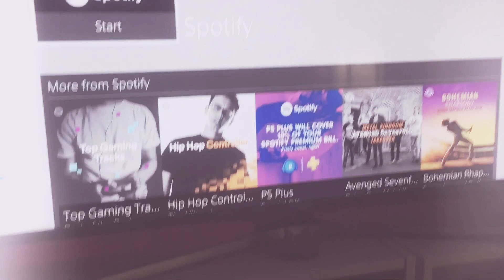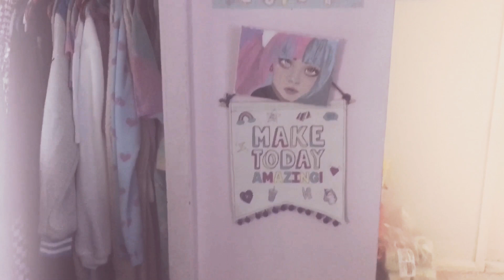Kawaii Gaming Setup/Room Tour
I’m moving so here’s my room before I took it apart :’)